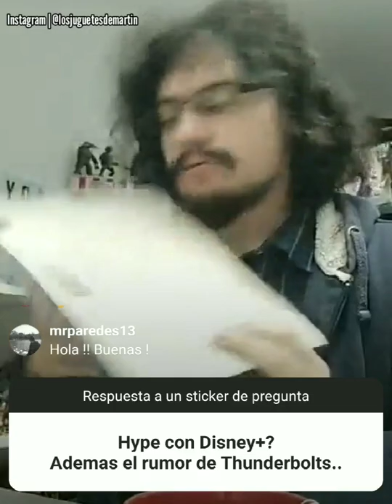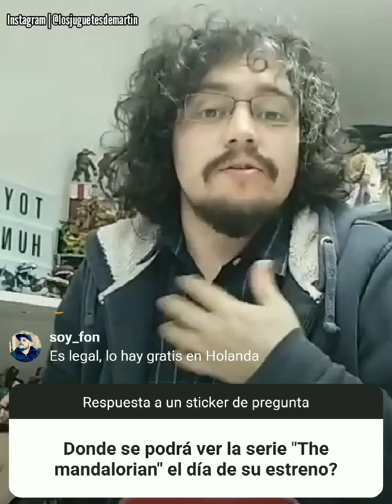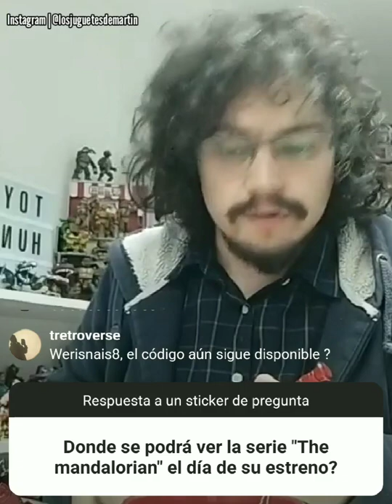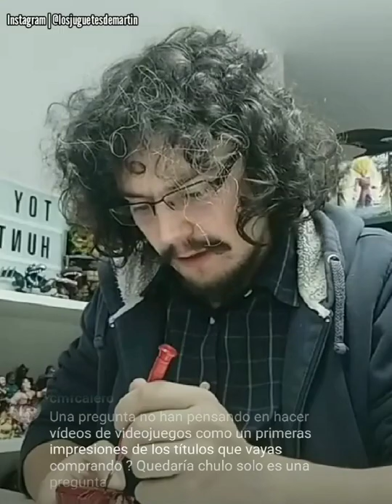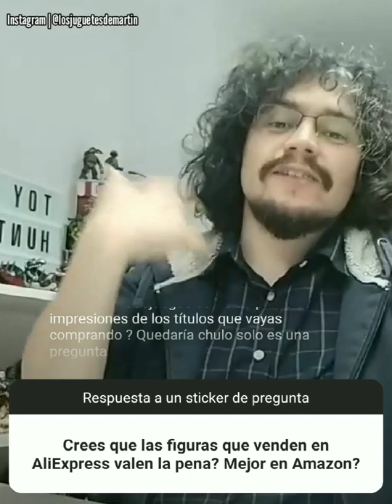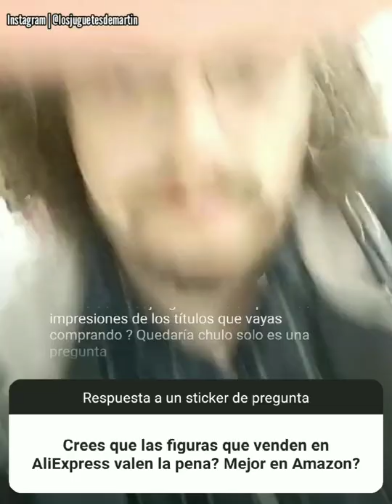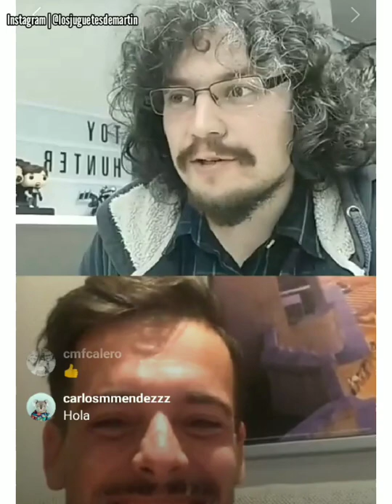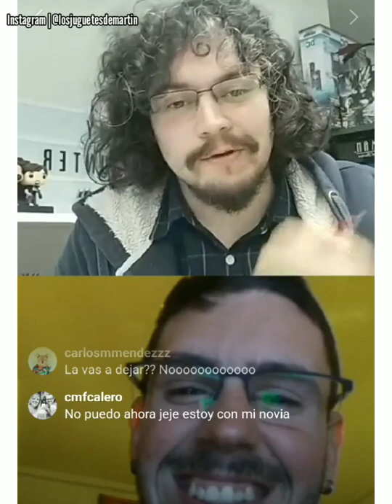🔴 MONTAMOS EL IRON MAN DE ALTAYA y respondo preguntas de nuestros seguidores sobre AMAZON y DISNEY+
Construimos en directo piezas de la armadura de Iron Man, de la nueva colección de Altaya. A mayores respondemos preguntas de nuestros seguidores de Instagram y charlamos con ellos en directo.
CÓDIGO PARA REGALOS EXCLUSIVOS: IRONMAN19